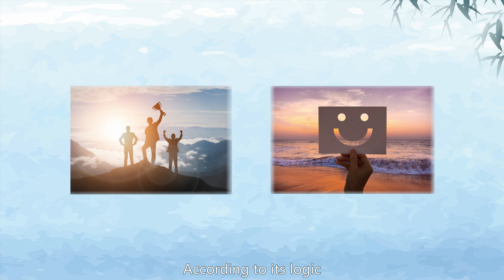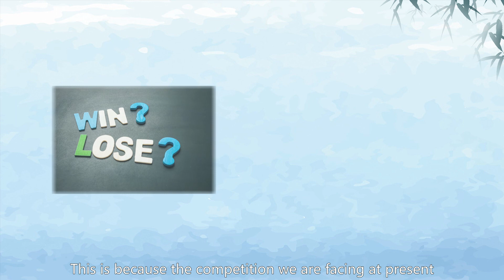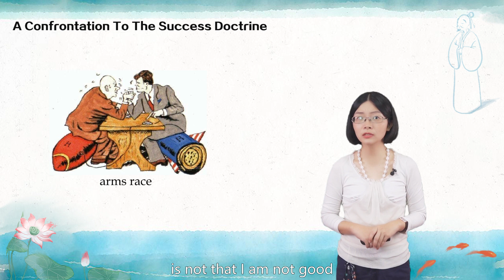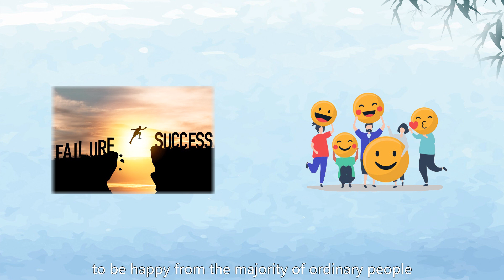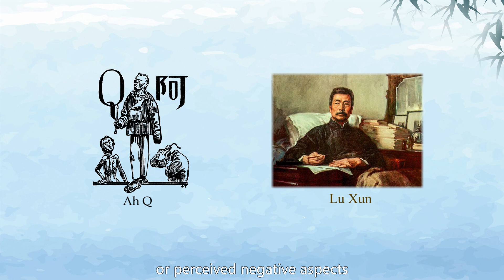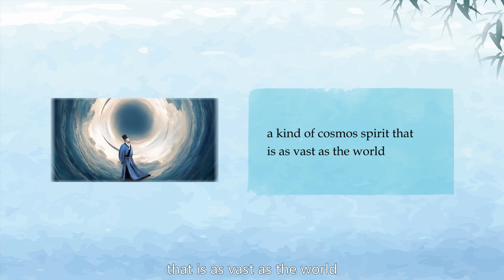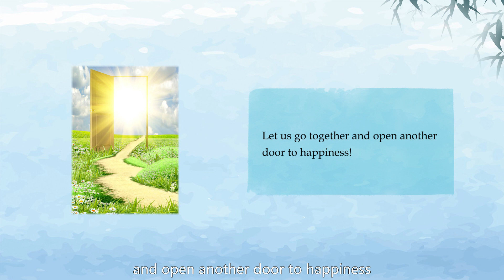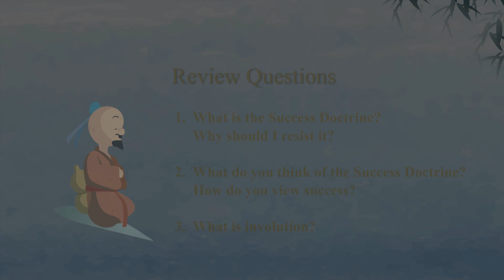1.4 - A confrontation to the success doctrine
This is Episode 4 (the final episode) in Chapter 1 of the course "Traditional Chinese Culture and Spiritual Healing".

Chapter 1 focuses on the "Psychological healing value of Traditional Chinese Culture".